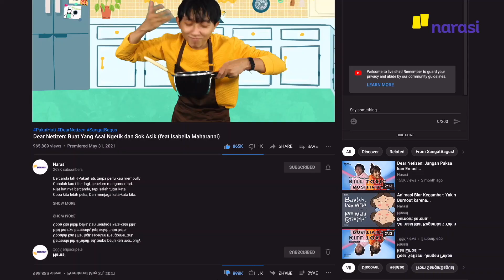Dear Netizen: Buat yang Asal Ketik dan Sok Asyik (Official Trailer) | Narasi Signature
Cara ningkatin skor kesopanan netizen Indonesia, dengerin deh musikalisasi karya Narasi bareng kreator Bagus Widnyana (@sangatbagus) dan penyanyi muda berbakat Isabella Maharanni (@isabellamaharanni).

Biar kita enggak lagi dijuluki netizen yang paling enggak sopan se-Asia Tenggara. Duh, malu-maluin! 😔

Saksikan episode terbaru Narasi Signature series Dear Netizen, [Buat yang Asal Ketik dan Sok Asyik] hanya di kanal YouTube Narasi atau klik

Content Partner: Indomusikgram (@indomusikgram)
Influencer Partner:  Gushcloud Indonesia (@gushcloudid)

(Narasi)